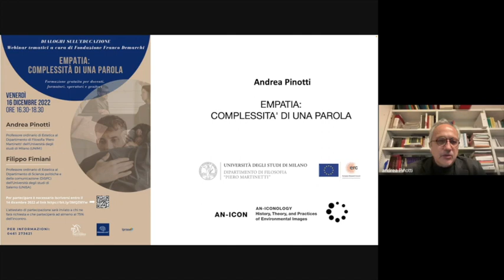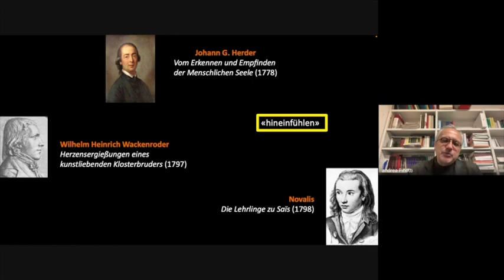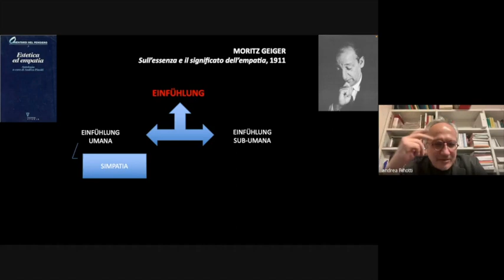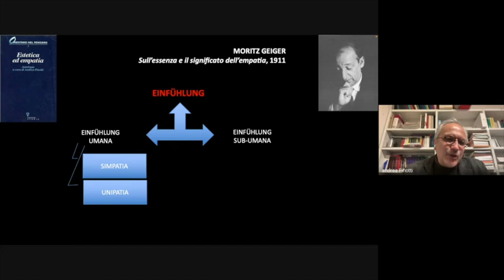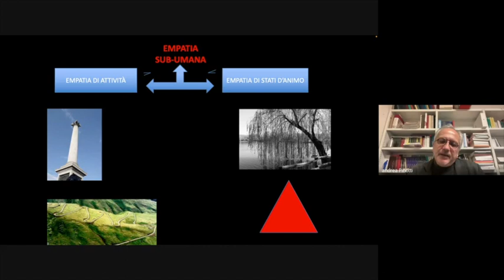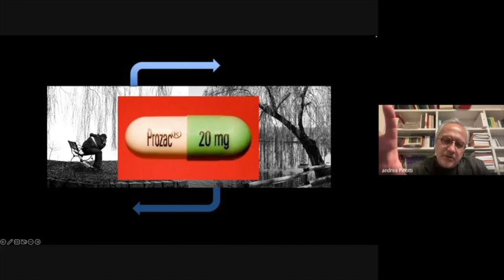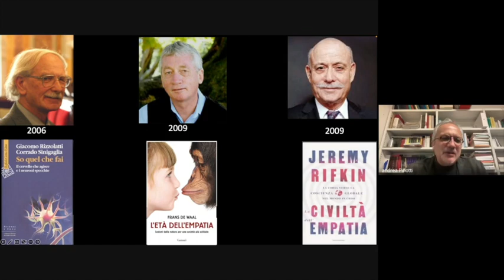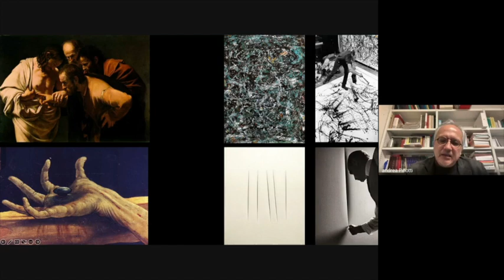Webinar "Empatia: complessità di una parola" (16 dicembre 2022)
Interventi di:
- Filippo Fimiani, professore ordinario di Estetica al Dipartimento di Scienze politiche e della comunicazione (DISPC) dell'Università degli studi di
Salerno (UNISA)
- Andrea Pinotti, professore ordinario di Estetica al Dipartimento di Filosofia 'Piero Martinetti' dell'Università degli studi di Milano (UNIMI).